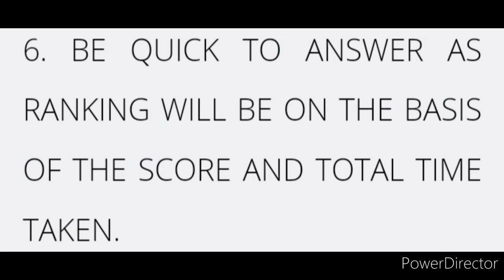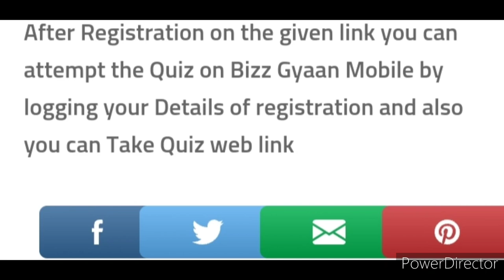World's Most Unique Special Quiz Competition Free Online 2022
Tax Yoga Quiz

Organizer: Bizz Gyaan on the occasion of International Yoga Day

Free Registration
The Quiz will start at 21st June 2022- 12:00 Noon and end at 12:20 PM Sharp.
Participation Certificate

3 Best A4 size Drawing books set in affordable amount